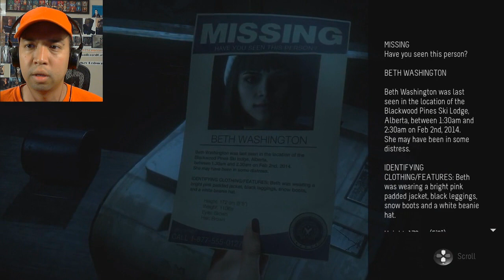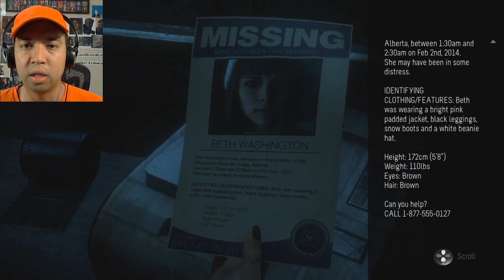Let's Play Until Dawn (Blind) - Part 12 Title Drop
Sam is only just figuring out what's been going down. And she's not the only one that's going down fast...